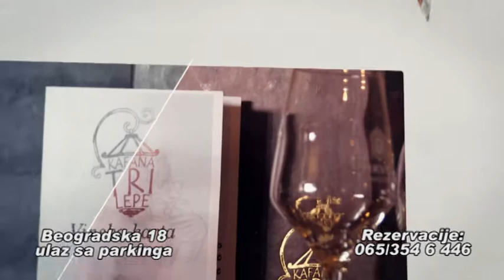REKLAMA Tri lepe